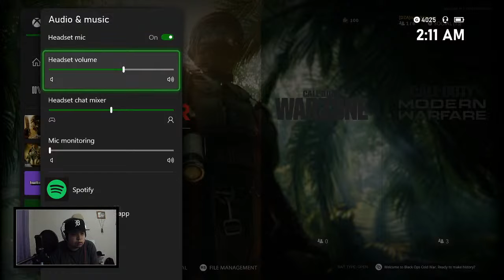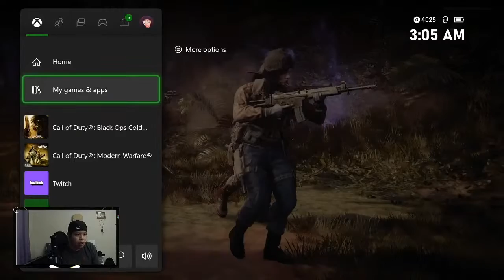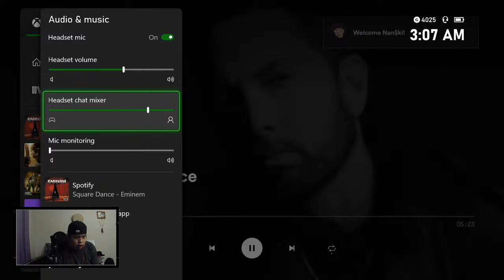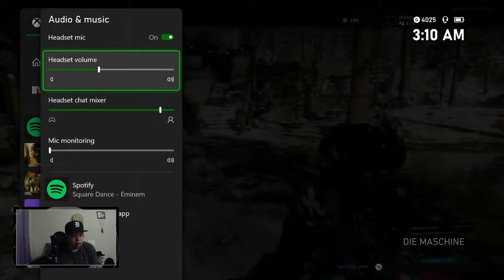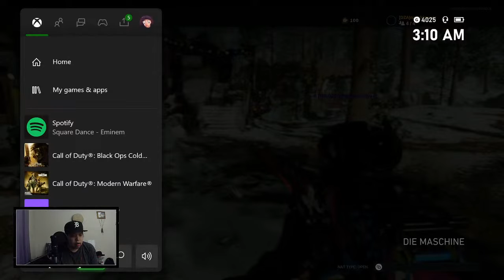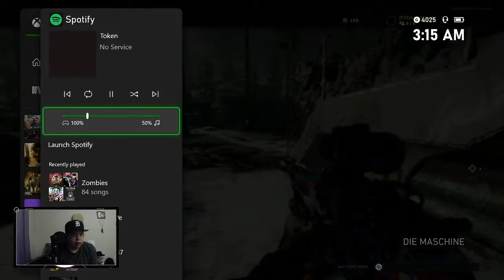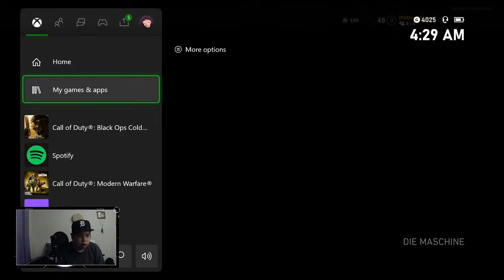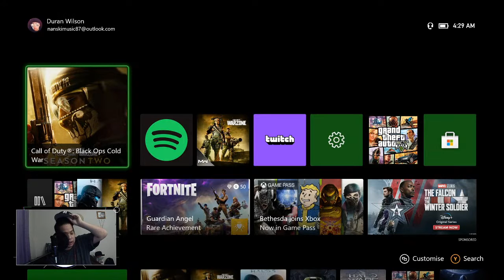Game with Nan$ki Episode 18: After Hours